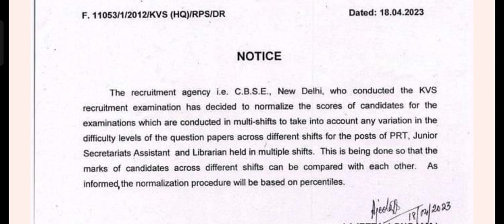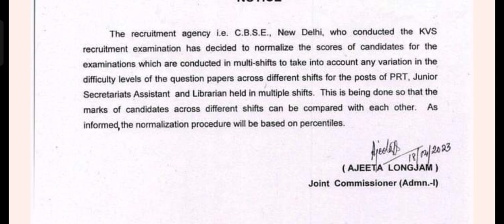KVS PRT RESULT NORMALISATION होगा का प्रमाण @mathsconceptsacademy205